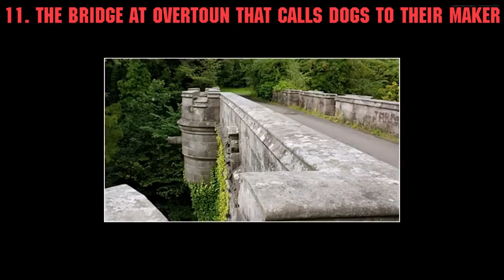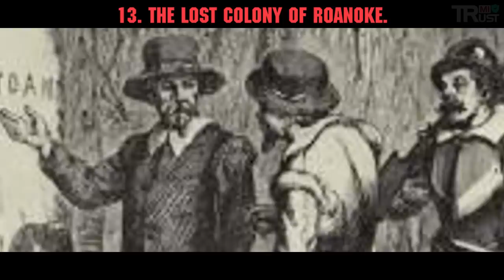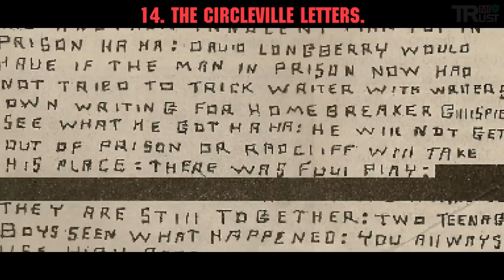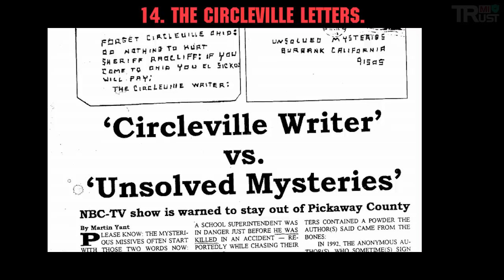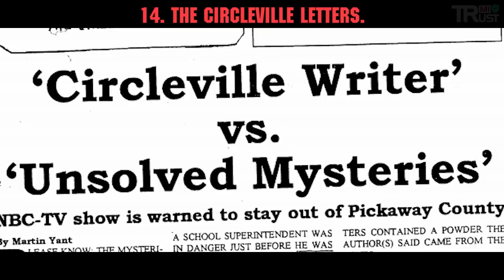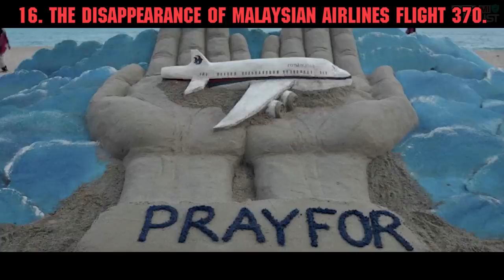16 of the Strangest Unsolved Mysteries of All Time UPDATE 2018 Part 2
16 of the Strangest Unsolved Mysteries of All Time UPDATE 2018   Part 2